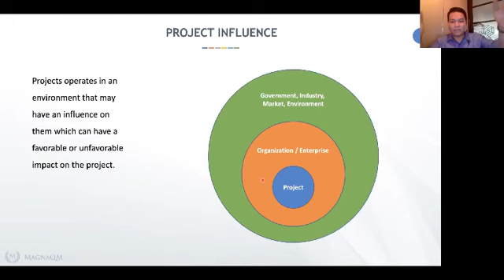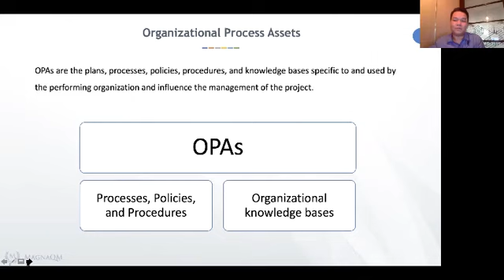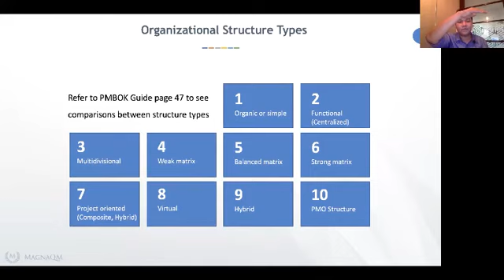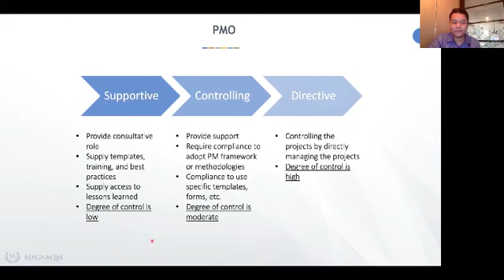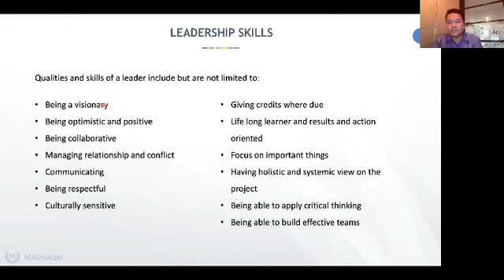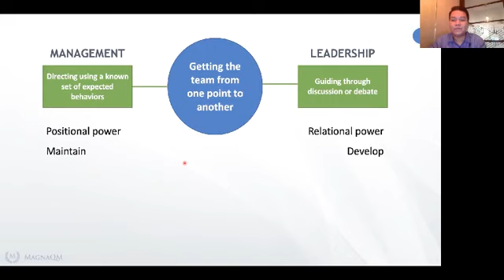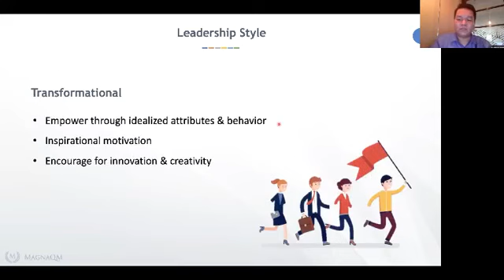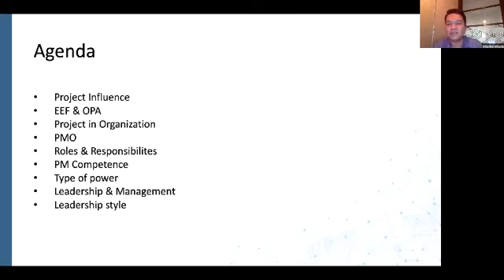Full PMP Exam Praparation Course 2019 - Session 3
Membahas mengenai The Role of Project Manager